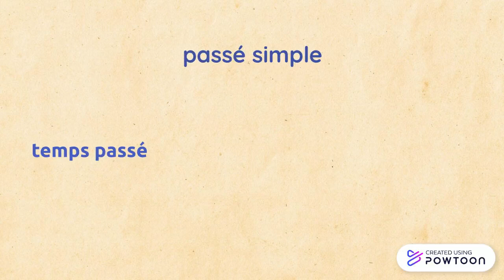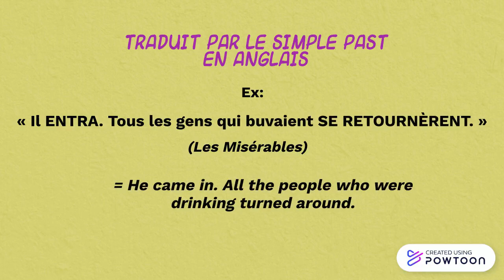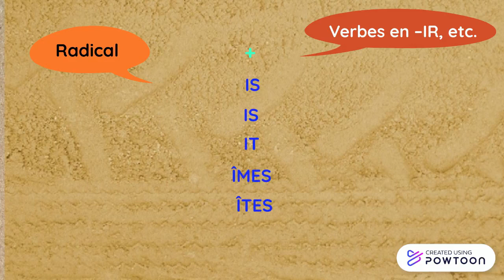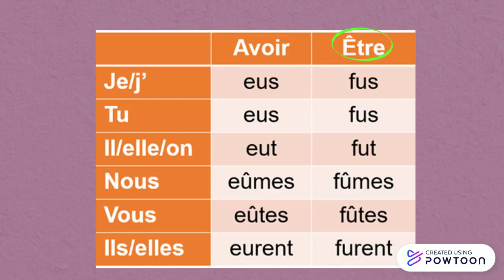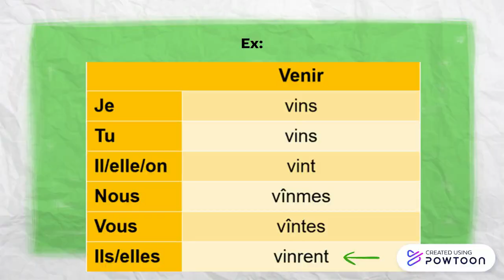Le passé simple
L'emploi et la conjugaison des verbes au passé simple en français.